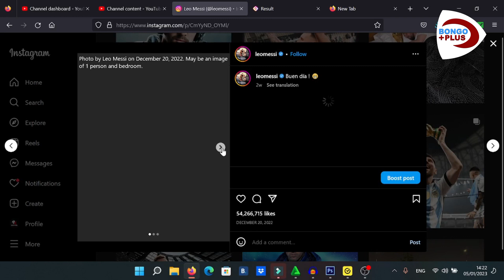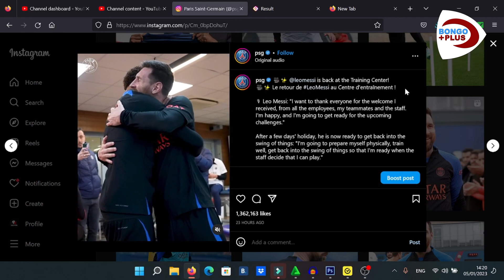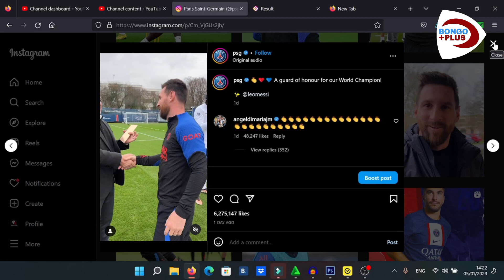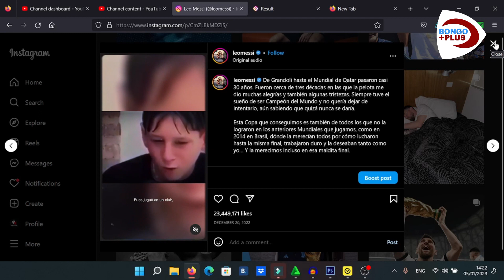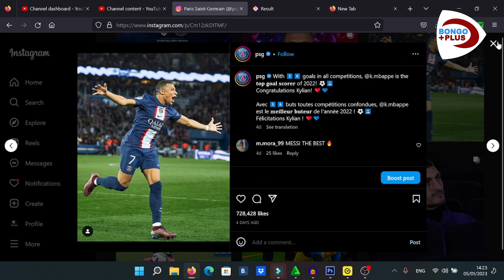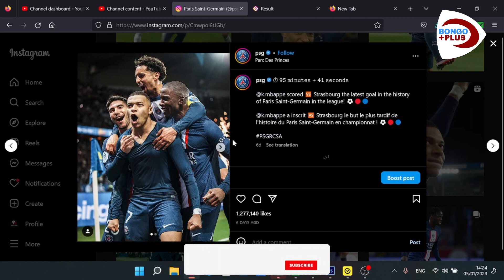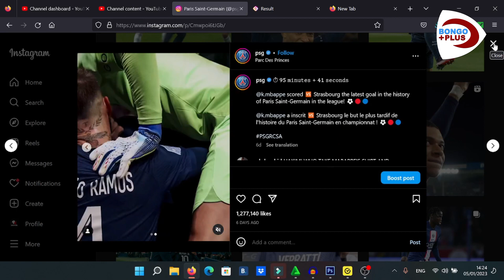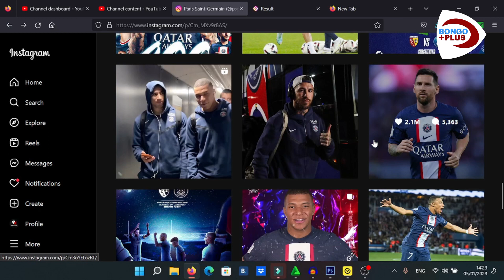AIBU! MBAPPE AONYESHA WAZI CHUKI NA WIVU KWA MESSI KWA KUMFANYIA HAYA SIKU YA JANA TAZAMA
WeAreEverywhere